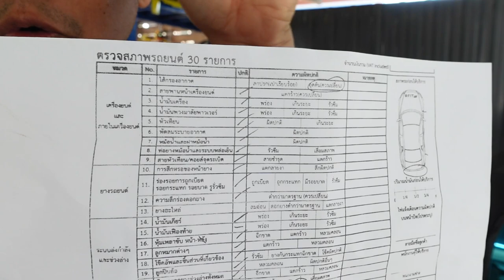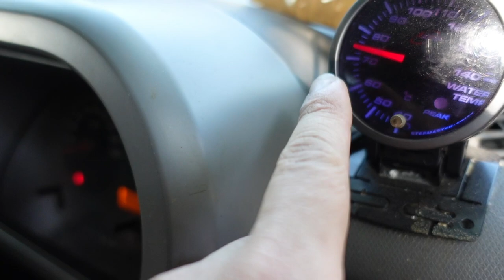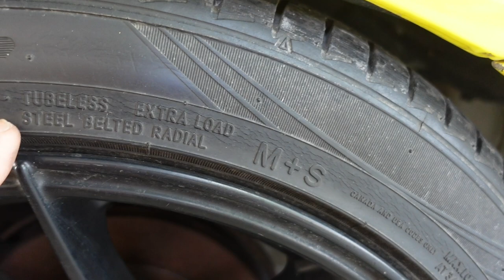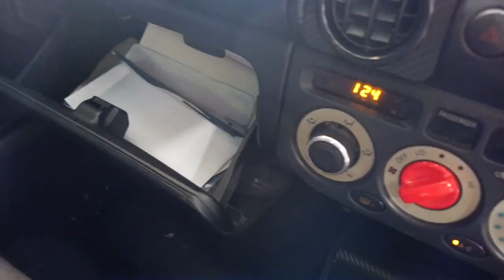ไม่ต้องไปอู่ ตรวจเช็ครถ 31 รายการ ด้วยตัวเองเหมือน ศูนย์บริการ DIY CAR EP 32 T3B DIY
ตรวจเช็ครถ 30 รายการ จำเป็นไหม
เคยสงสัยไหม..!!! ตรวจเช็ครถ 30 รายการ เค้าตรวจอะไรบ้าง
แต่ละรายการตรวจยังไง ช่างได้ตรวจให้เราจริงไหม ??
วันนี้ผมเอา ใบตรวจรถ 30 รายการของศูนย์บริการมา ลองตรวจตามให้ดู
รายการพวกนี้จริงๆแล้ว เราตรวจด้วยตัวเองได้หรือไม่ ?
ทั้งหมดผมตรวจ 31 รายการ บางจุดอยู่ข้างกันตรวจพร้อมกัน ผมจะไม่ได้ Tagเวลาไว้นะครัย

1:30 ไส้กรองอากาศ (เครื่องยนต์)
2:30 สายพาน
3:30 น้ำมันเครื่อง
4:14 น้ำมันเกียร์ ออโต้
4:26 น้ำมันพาวเวอร์
4:50 หัวเทียน
5:55 คอยล์
6:29 พัดลมหน้าเครื่อง
6:45 พัดลมช่วย
7:10 ฝาหม้อน้ำ
7:50 ท่อน้ำ
8:40 สายหัวเทียน
9:08 ยางรถยนต์
11:22 ยางอะไหล่
12.40 น้ำมันเฟืองท้าย
13:20 ยางหุ้มเพลา
14:30 บูช ลูกหมาก
15:30 ยางแท่นเครื่อง เกียร์
16:00 โช้ค
16:30 ลูกปืนล้อ
18:00 จานเบรก ผ้าเบรก
20:00 น้ำมันเบรก
20:30 แอร์
21:00 แบต
23:20 ไดฟ์
23:30 ไฟสองสว่าง
23:40 ยางปัดน้ำฝน